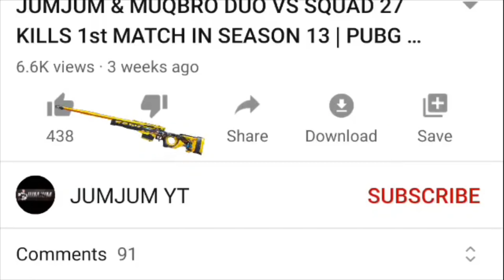HOW. CAN THIS HAPPEN?? | 23 KILLS SOLO VS SQUAD | PUBG MOBILE